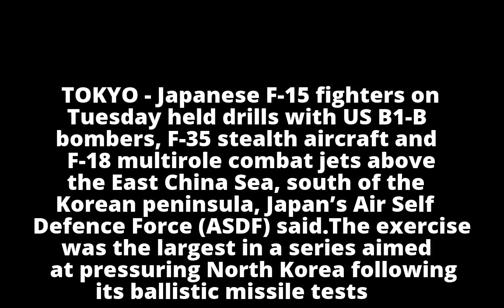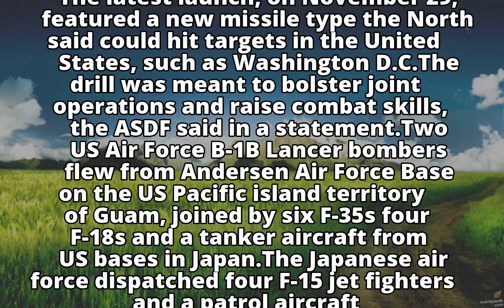Japan air force drills with US bombers, stealth fighters near Korean peninsula